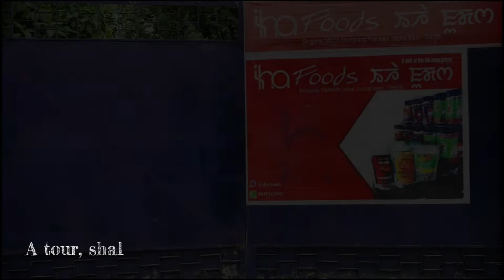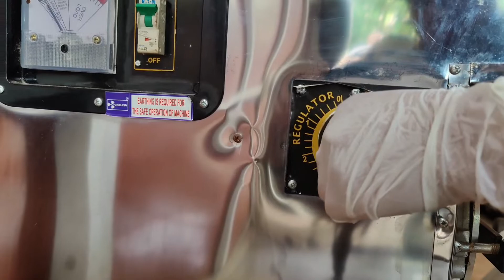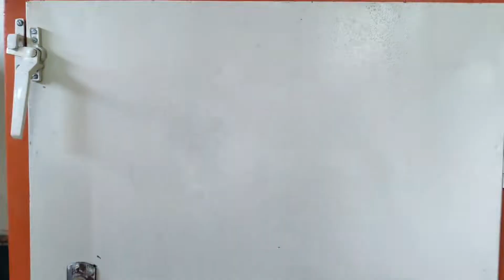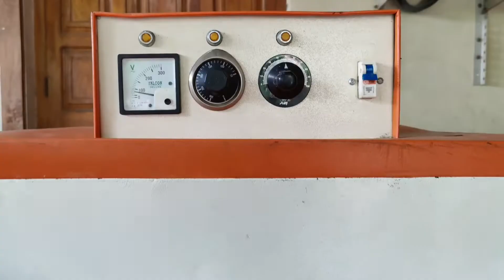IHA Foods | Food Processing | Manipur, Imphal West, Kakwa Khongnang Pheidekpi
Hello youtube, this is our first video showcasing what we do everyday. Its been a long but fruitful endeavour for us and we are proud to share our journey with you guys.
So, we are IHA Foods, we manufacture, package, process and produce our own line of products which includes;
VEG Product: Umorok Pickle, Soibum pickles, Umorok Hawaijar Pickle, Dry Hawaijar, Fruit Candies (Amla, Mango, Wild Mango etc.)
NON-VEG products: Chicken Shredded, Beef Shredded, Chicken Pickles, Umorok Ngari pickles and much more.
We are a company with the sole focus of creating quality, hygienic and scrumlitous products with the native ingredients of Manipur.
Gear: Shot on Oneplus 9 Pro

D.O.P- Ulen Soubam

 Special Thanks: Nick Paona and team IHA.